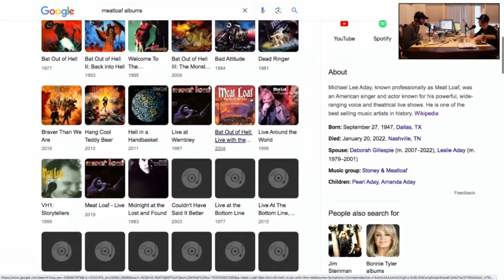Meat Loaf's Legacy: A Witness To JFK | Rated G Podcast"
Join us on the Rated G Podcast for a unique journey through the life and times of Meat Loaf, the legendary musician with an intriguing connection to history and pop culture. In this episode, we delve into the lesser-known aspects of Meat Loaf's life, including his alleged witness to JFK's assassination and the stories behind his iconic songs. We also explore the world of conspiracy theories, from JFK to the enigmatic Satoshi Nakamoto, and the influence of Chinese tech on platforms like TikTok. Dive into the rich discography of Meat Loaf and reflect on his impact in the music world.

👇 Chapters:
00:00:00 - Meat Loaf's Connection to JFK's Assassination
00:00:35 - Behind "Paradise by the Dashboard Light": A Classic Unveiled
00:01:16 - Conspiracy Theories: TikTok's Chinese Influence
00:02:04 - Dissecting the JFK Assassination: Players and Commotion
00:02:44 - Unraveling the Mystery: Who is Satoshi Nakamoto?
00:03:21 - The Story Behind Meat Loaf's Iconic Name
00:04:09 - Exploring Meat Loaf's Musical Journey
00:05:02 - Deep Dive: Meat Loaf's Album Discography
00:05:40 - Reflecting on Meat Loaf's Legacy and Death
00:06:13 - "Old Man with Old Balls": Humor and Wisdom in Age

💡 Episode Highlights:
This episode begins with a surprising story about Meat Loaf's alleged connection to the JFK assassination, offering a unique perspective on this historic event. We then explore the creative genius behind his hit song "Paradise by the Dashboard Light" and delve into the realm of conspiracy theories, including the intriguing world of TikTok's Chinese influence.

🎶 Music and Mystery:
In addition to Meat Loaf's musical legacy, we touch on the mysterious figure of Satoshi Nakamoto and the enduring questions surrounding the creation of Bitcoin. We also dive into the quirky and interesting origin of Meat Loaf's name, revealing the layers of meaning behind this iconic moniker.

🔍 A Tribute to a Legend:
We pay tribute to Meat Loaf by exploring his rich album discography, highlighting his influence and evolution in the music industry. The episode concludes with a reflection on Meat Loaf's passing and his enduring impact on fans and musicians alike, interspersed with a touch of humor in discussing aging and wisdom.

✨ Engage with Us:
Share your favorite Meat Loaf memories or thoughts on any of the topics covered in this episode

🎧 About Rated G Podcast:
Hosted by stand-up comedian Gary G. Garcia and produced by Brian T. Licata, Rated G is where free-flowing conversation meets fearless commentary. From pop culture to current events, no topic is off-limits and every episode is an adventure.

🔗 Get Your Own 'Want A Bump':
Ready to feel the energy? Visit wantabump.com and join the revolution!

Show your love for the podcast! for the latest merch.